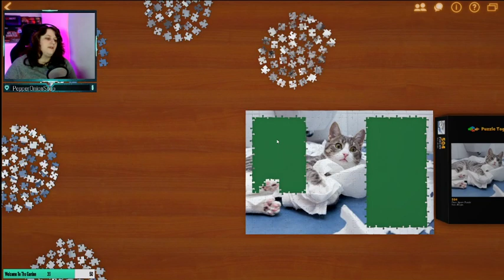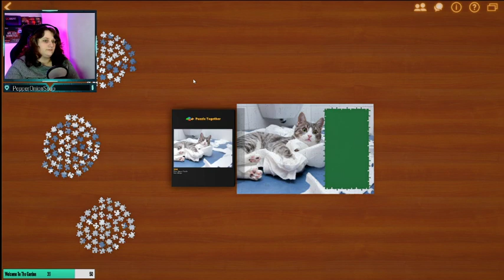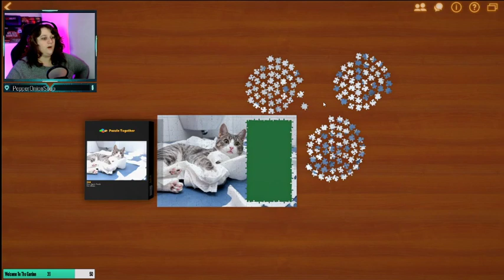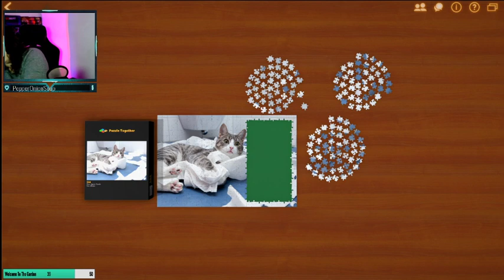Guess, We'll Just Chill Instead... ~ Puzzle Together ~ Feeling Like a Failure